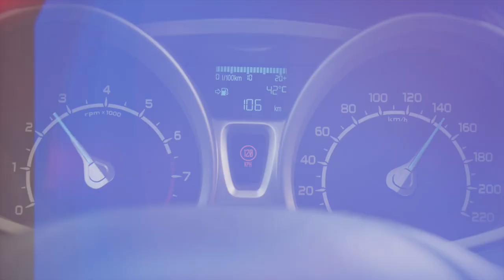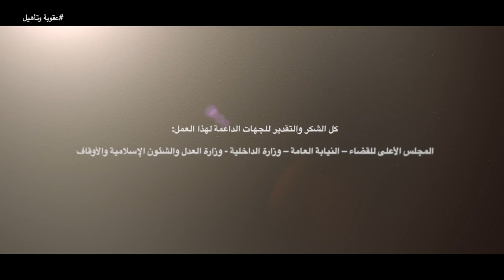فيلم توعوي عن العقوبات البديلة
تلفزيون البحرين
Bahrain TV